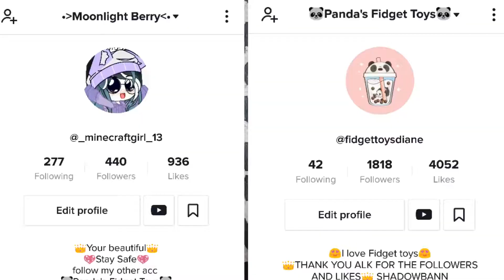_FIDGET TOYS ASMR_VOLUME UP_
HI VLIG WELCOME TO MY GUYS!